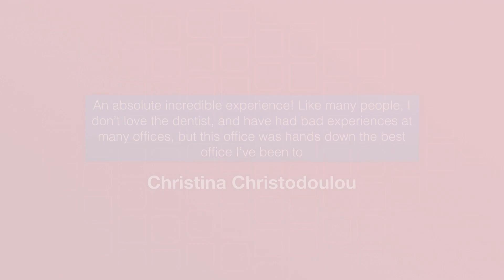Christine 5 Star Review of Astoria Dental Group.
5 Star Review for Astoria Dental Group by Christine.